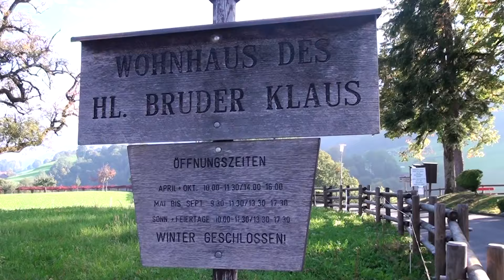V. Istenhez menekül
Nagy-nagy alázat kell oda, hogy belássuk, hogy népünket, bennünket felmorzsolni akaró kérdéseket, gondokat nem vagyunk képesek megválaszolni, a hatalmas hullámokat mely dióhéjként dobálnak bennünket, népünket, világunkat, nem vagyunk képesek megállítani, irányítani. Alázat és bátorság kell oda, hogy a háborgó tengeren sodródó apostolok példájára Krisztushoz kiáltsunk: ments meg Urunk, mert másképpen elveszünk. Szent Miklós nagysága, hogy belátja 50 évesen, hogy neki már nincs több válasza a felmerülő gondokra, feszültségekre, hogy képtelen karddal, bírói bölcsességgel megállítani az ő erejét meghaladó elemek harcát, az emberek szívét széttépő indulatokat, és ezért Istenhez menekül. Hiszi, hogy Isten megszólítható, és azt is hiszi, hogy az élő Isten megszólal, mert Ő a kérdéseinkre választ adó szeretet. Van bennem elég alázat, bölcsesség, hogy a saját életem gondjait népem, a világ terheit Teremtő Istenemmel megbeszéljem, hogy az Ő szelíd, jóságos, bölcs válaszát meghalljam, elfogadjam?
Csaba t.